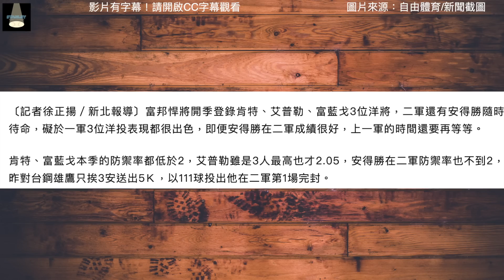飆161火球還是被打？富邦牛棚少富藍戈沒問題嗎？